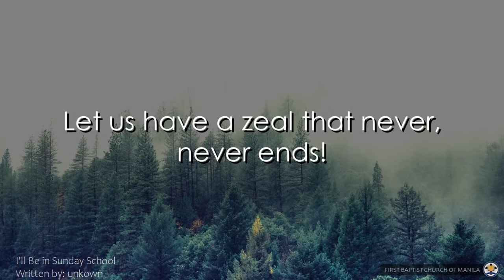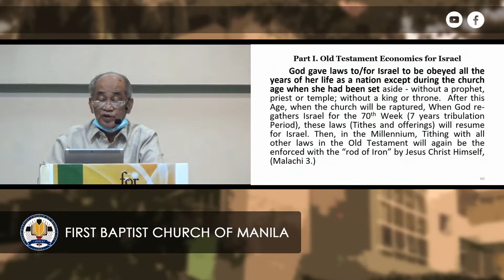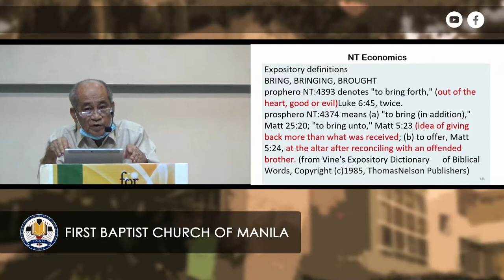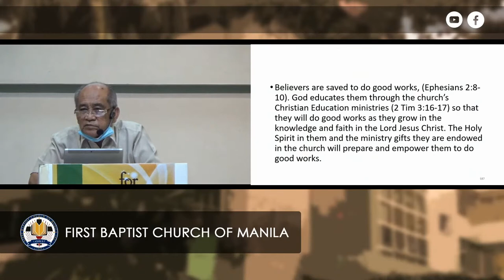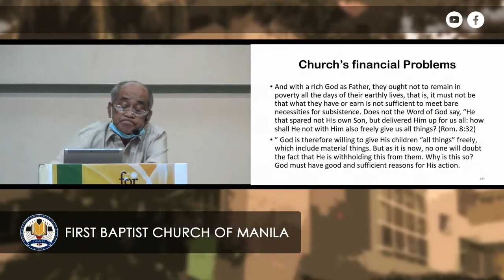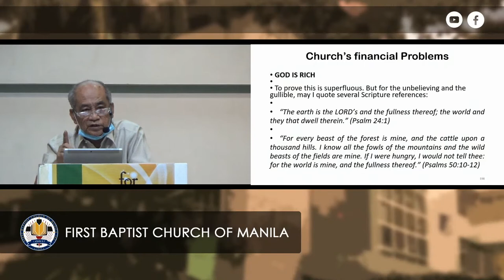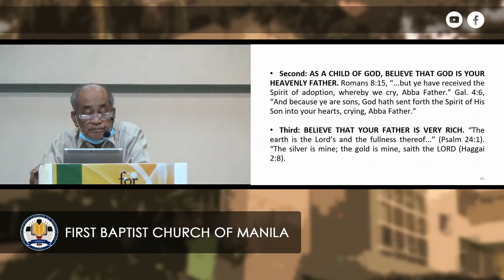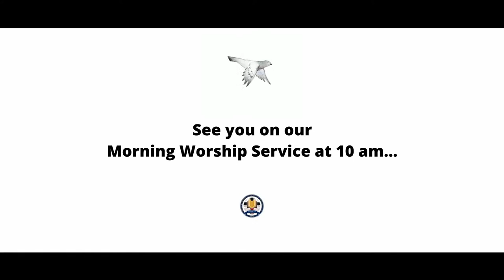The Child of God: His Life, Character And Ministry (Part 13)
Sunday Bible School | Christian Stewardship
August 9, 2020 8:30:00 AM